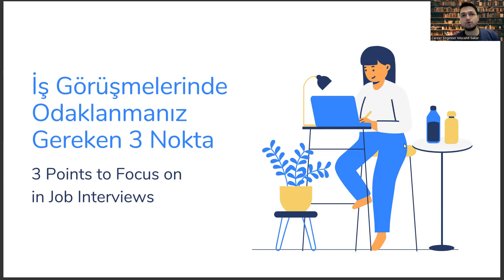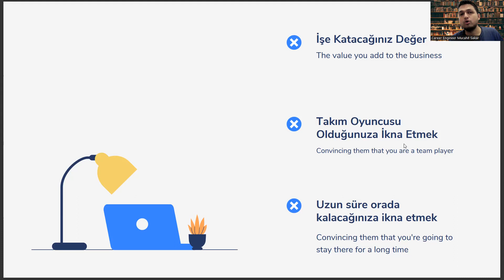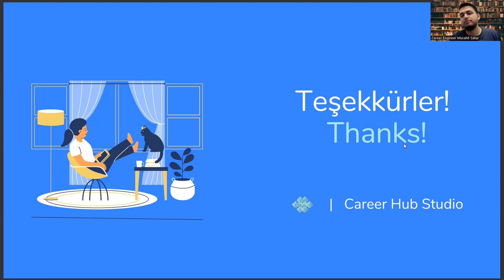Hemşirelik Mezunlarının İş Görüşmesinde Odaklanması Gereken 3 Nokta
hemşirelik sıralama 2023,
hemşirelik puanları,
hemşirelik taban puanları,
2022 hemşirelik taban puanları,
hemşirelik bakım planı,
hemşirelik sıralama,
hemşirelik dgs,
dgs,,
hemşirelik fakültesi,
hemşirelik atama,
hemşirelik atama puanları,
hemşirelik dgs puanları,
hemşirelik kpss,
hemşirelik tanıları,
yök atlas,
yök atlas hemşirelik,
hemşirelik dgs taban puanları,
dgs taban puanları,
hemşirelik bölümleri,,
hemşirelik taban puan,
hemşirelik bölümü,
hemşirelik sıralama 2022,
hemşirelik kaç net,
2021 hemşirelik taban puanları,
hemşirelik maaşları,
hemşirelik atama puanları 2022,
ebelik sıralama 2022,
hemşirelik için kaç net gerekir tyt-ayt 2022,
hemşirelik kpss atama puanları 2022,
hemşirelik maaşları 2022,
hemşirelik taban puanları 2022 yök atlas,
hemşire maaşları 2022,
hemşirelik atama puanları 2023,
hemşirelik taban puanları 2023,
hemşirelik sıralama 2023,
hemşirelik puanları,
hemşirelik taban puanları,
2022 hemşirelik taban puanları,
hemşirelik bakım planı,
hemşirelik sıralama,
hemşirelik dgs,
dgs,,
hemşirelik fakültesi,
hemşirelik atama,
hemşirelik atama puanları,
hemşirelik dgs puanları,
hemşirelik kpss,
hemşirelik tanıları,
yök atlas,
yök atlas hemşirelik,
dgs taban puanları,
hemşirelik bölümleri,,
hemşirelik taban puan,
hemşirelik bölümü,
hemşirelik sıralama 2022,
hemşirelik kaç net,
2021 hemşirelik taban puanları,
hemşirelik maaşları,
ebelik sıralama 2022,
hemşirelik maaşları 2022,
hemşire maaşları 2022,
hemşirelik sıralama 2022
hemşirelik sıralama 2023,
hemşirelik netleri 2022
hemşirelik netleri 2023,
2022 hemşirelik taban puanları
dgs puan hesaplama 2022
dgs hemşirelik taban puanları 2022
dgs hemşirelik taban puanları 2023,
dgs hemşirelik sıralama 2022,
dgs hemşirelik sıralama 2023,
diş hekimliği taban puanları 2022,
diş hekimliği taban puanları 2023,hemşirelik taban puanları 2023,
hemşirelik sıralama 2023,
hemşirelik puanları,
hemşirelik taban puanları,
2022 hemşirelik taban puanları,
hemşirelik bakım planı,
hemşirelik sıralama,
hemşirelik dgs,
dgs,,
hemşirelik fakültesi,
hemşirelik atama,
hemşirelik atama puanları,
hemşirelik dgs puanları,
hemşirelik kpss,
hemşirelik tanıları,
yök atlas,
yök atlas hemşirelik,
dgs taban puanları,
hemşirelik bölümleri,,
hemşirelik taban puan,
hemşirelik bölümü,
hemşirelik sıralama 2022,
hemşirelik kaç net,
2021 hemşirelik taban puanları,
hemşirelik maaşları,
ebelik sıralama 2022,
hemşirelik maaşları 2022,
hemşire maaşları 2022,
hemşirelik sıralama 2022
hemşirelik sıralama 2023,
hemşirelik netleri 2022
hemşirelik netleri 2023,
2022 hemşirelik taban puanları

Kariyer Yönetimi,
Kariyer Planlama,
İşe Alım,
CV Hazırlama,
Özgeçmiş Hazırlama,
İş Başvurusu,
İş Fırsatları,
Kariyer Geliştirme,
İş İlanları,
İş Arama Motorları,
Networking,
İşyeri Kültürü,
İşyerinde Yükselme,
İş Değiştirme,
İş Hayatı Dengesi,
İş Tatmini,
Kariyer Hedefleri,
Kariyer Geliştirme Planları,
Kariyer Yolları,
Liderlik,
Performans Yönetimi,
İşletme Yönetimi,,
İşletme Geliştirme,
Girişimcilik,
Yaratıcılık,
İşyeri Stresi Yönetimi,
Kişisel Markalaşma,
İşyerinde İlişkiler,
Takım Çalışması,
Yönetim Becerileri,
Mentorluk,
Kariyer Danışmanlığı,